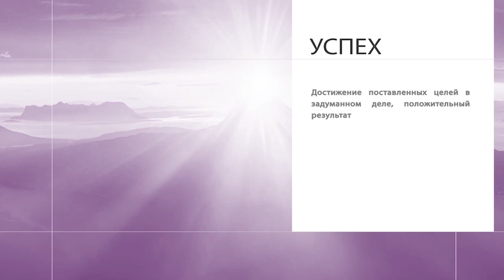Карен Карагян.«Формула успеха» (4_07)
«Успех – это внутренние состояние радости и мира при любых обстоятельствах», уверен гость программы лидер молодежной команды прославления церкви «Слово Жизни» Карен Карагян.

Изменять жизни людей, кому это под силу? Может ли на Вас повлиять спикер, музыкант, публичный человек? Сколько времени и сил жертвуют служители команды прославления? Как не выгореть, занимаясь служением?
На эти и многие другие вопросы ответит гость программы Формула успеха.  Присоединяйтесь к просмотру.